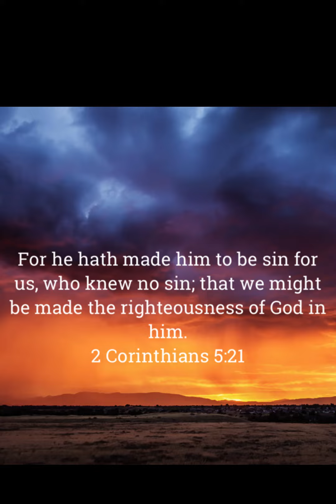Hymn medley//Guide me oh thou great Jehovah & Draw me nearer// LIVE worship// Afé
Worship with me as we reflect on the lyrics of these two powerful hymns. May your prayer and meditation move Heaven to your home and may your life never be the same.
Acknowledgment
Guide me thou great Jehova- Written by William Williams Pantycelyn
Draw me nearer - Franny J Crosby

God bless you for listening